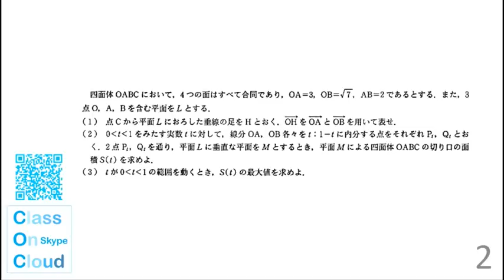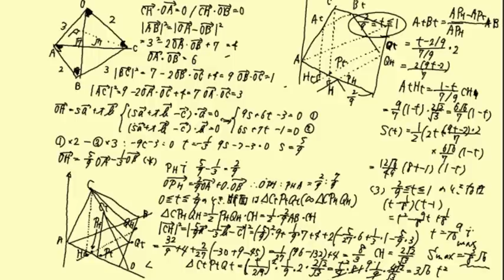'09-'10 東大理科 数学 第6問 Class On Cloud